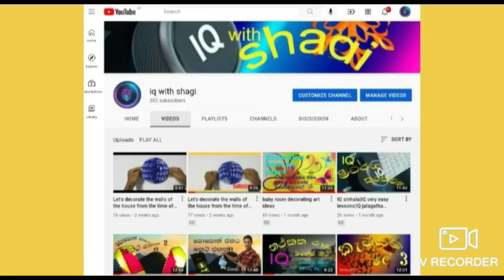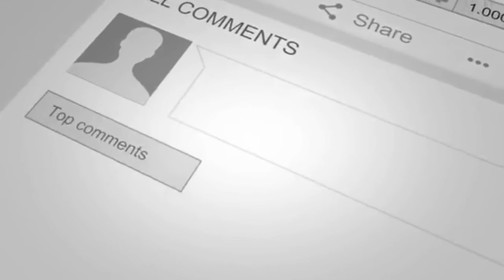සැරසිලි නිර්මාණ|iq with shagi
විවිධ උත්සව අවස්ථා වලයට ලස්සන කරන්න පුලුවන් නිර්මාණයක් ඔබට මෙහිදි ඉගන ගන්න පුලුවන්.අවශ්‍ය වන්නේ A4 කඩඩාසියක් පමණි.
Here you can learn a design that can beautify different festive occasions. All you need is an A4 piece of paper.
වෙසක් කූඩු වලට කැටයම් කපමු / Wesak lantern decorations
caeving
art
katayam
art drawing
art drawing pencil
කඩදාසි නිර්මාණ
කඩදාසි මල් නිර්මාණ
කඩදාසි නිර්මාණ හදන හැටි
a4 design
a4 deserted island
decorating
decoration ideas
විලාසිතා කැටයම්
කැටයම් කැපීම
කැටයම් කපන හැටි
කැටයම් කලාව
sri lankan art
carving
carving wood
kids art hub animals
kids art hub
kids arts and crafts
2021 art walk
How to make simple & Easy paper flower cutting / craft tutorial DIY paper craft flower

Easy paper cutting for fecor/ How to make paper cutting design decorations step by step shaggi carving

Hey friends  welcome to my channel "shahi carving " by mahesh, in my  youtube channel i will tray to uploads some video tutorials about paper craft, origamipaper cutting Design, How to make paper animals, How to make vegetable carving ,How to meke vegetable flower, How to make origami flowers, How to make paperDress, How to make paper cutting  Design, and DIY tutorials,I 'll tray to make easy tutorials for you
crismas/naththal gasa/
Paper cutting
paper cutting flower ,
paper crafts,
paper craft,
haging wall art ideas,
art